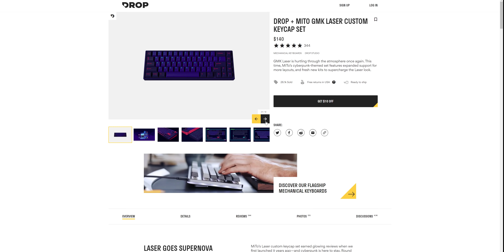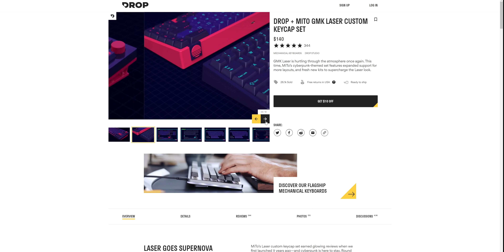LA MIA PRIMA TASTIERA CUSTOM! (Sotto i 200 euro)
Kailh Box Pale Blue
Akko Neon Keycaps 157 pcs
GK61XS Barebone
Gateron Yellow
Akko 3061 NEON
Deadpool porta cose

Nota: non sono un esperto di tastiere. Lo faccio per hobby perché mi rilassa e fa scaricare dallo stress del lavoro.

00:00 Introduzione
00:52 Quali componenti andiamo ad usare?
03:45 Come inserire gli switch
04:01 Come lubrificare gli stabilizzatori
06:30 Inseriamo gli switch
07:32 Ecco i keycaps!
09:17 Finiamo la tastiera
10:15 Sound check
11:00 Opinioni e conclusioni